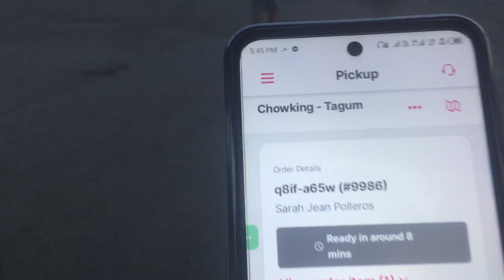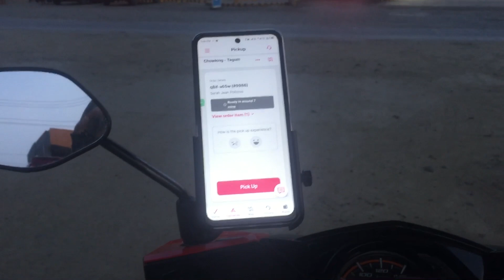Pick up chowing